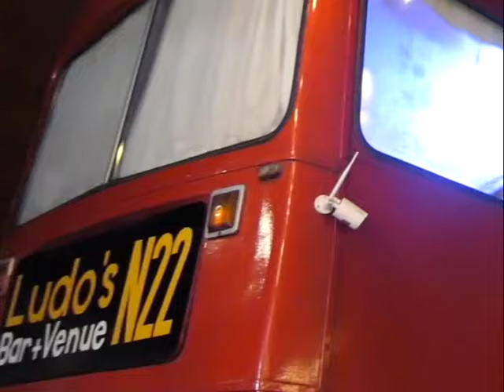Lucid State - Good Morning (Double-Decker Bus Live Session)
Shot by Tom Booth & Femi Williams

Lyrics:

Just relax
Sit back
Go with
The tide

All this
Will pass
Just give
It time

It'll be alright in the morning

Open up
Let go
And slow
It down

Feel love
Feel pain
Just feel it
Now

Looking back on days
The feelings that I've chased
Caught up in obsession
With the things I couldn't change

Stranded in the sky
Stuck up on off a cliff edge
Should I leap and close my eyes

And trust I'll be alright
Been holding on too tight
Know in time I'll be just fine

Let go
Of control
When I thought I needed it the most
Opened
The door
Let it all in
I found my feet again
And I'm starting to feel like me
Like me

I
I spent so much time
Up in my head
Living inside
Of a four-walled life

Realised
Had a change of perspective
Can't turn back time
But tomorrow's looking brighter

Let go
Of control
Opened
The door
Like me

The foundations disappeared
So the towers crumbled
The clouds had parted
My pale mind had missed the sunlight
And now it's back
I'll never let it out of sight again

Waiting on the morning sun
To show me the way
I know I'll be okay

Let go
Of control
Opened
The door
Like me